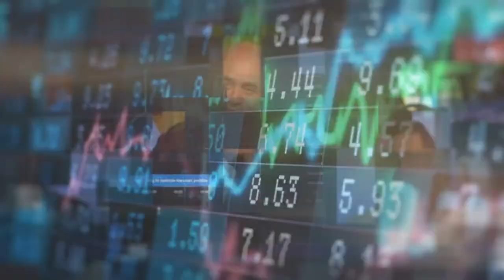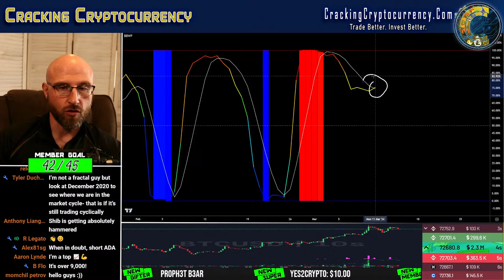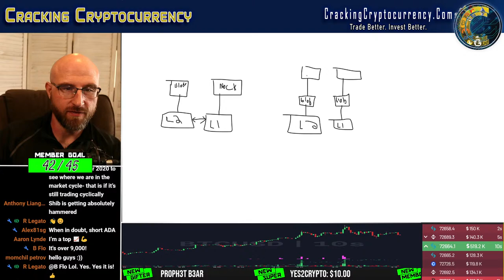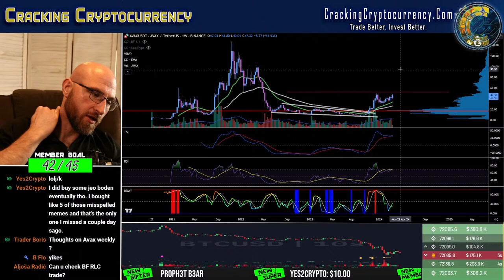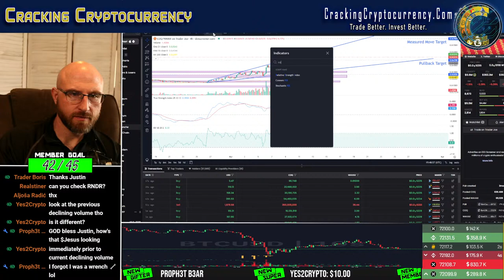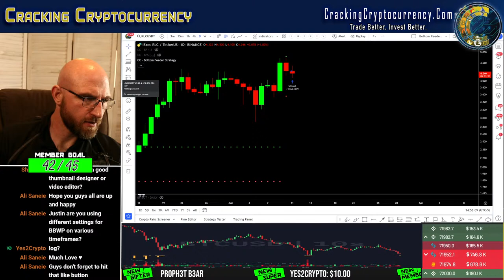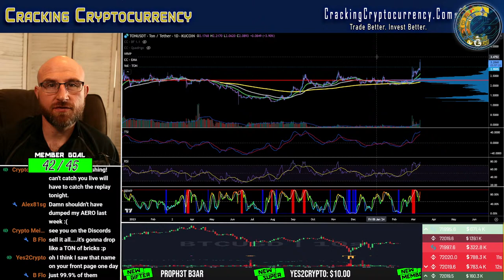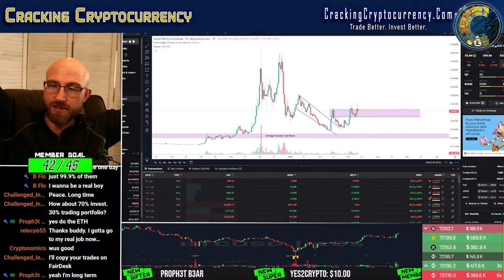Can Bitcoin Stay Above $70K?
🤑 Copy Trade Me On Fairdesk & Earn 🤑

💸 Start Building Your First Trading Strategy Today! 💸

We are here to educate, inform, and help our community prosper. Do your own research, and take responsibility for your life.